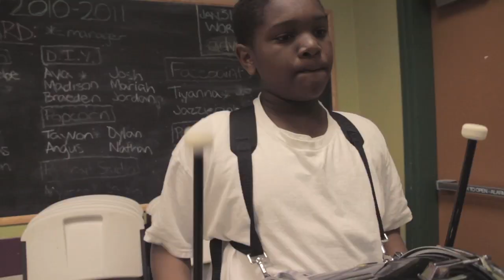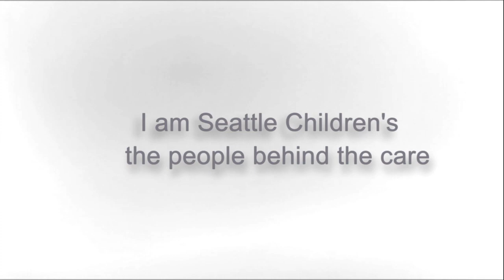I Am Seattle Children's - Working in the Gray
Meet a Seattle Children's employee and jazz musician, who prefers working in what he calls "the gray zone". Find out what that means to him and how he's using his musical talents to impact people at work and in his own community.